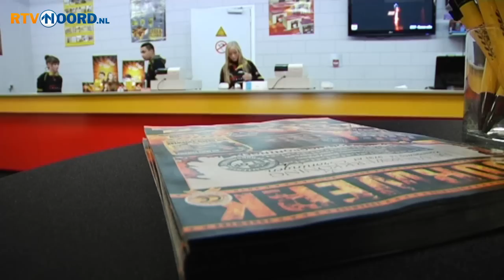Overlast van vuurwerk valt tot nu toe mee (deel 2)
GRONINGEN - Er is dit jaar tot nu toe minder overlast door vuurwerk. Dat concludeert de politie. Daarentegen wordt er net zoveel illegaal vuurwerk in beslag genomen.

De kou is er waarschijnlijk de oorzaak van, dat er nog niet veel vuurwerk op straat wordt afgeschoten. Officieel mag er pas op Oudejaarsdag vanaf 10.00 uur vuurwerk worden afgestoken.

De politie heeft tot nu toe duizend kilo aan illegaal vuurwerk in beslag genomen.
Ook blijkt steeds meer dat mensen hun vuurwerk liever legaal kopen.